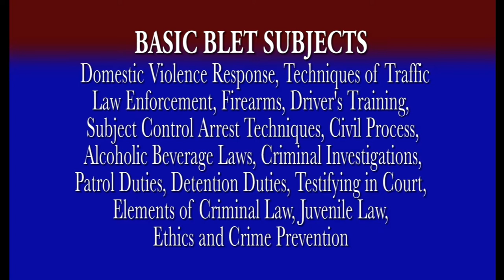BLET program at Fayetteville Technical Community College